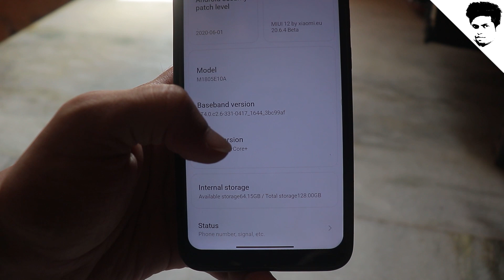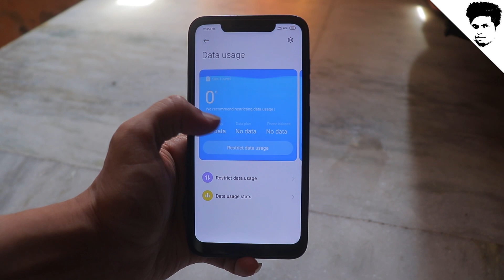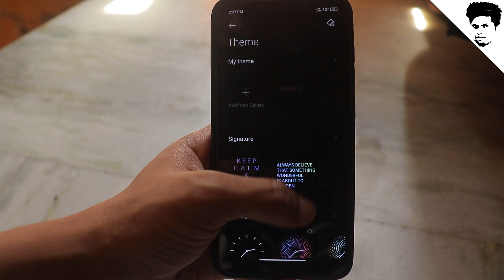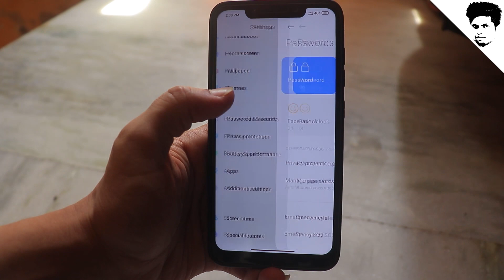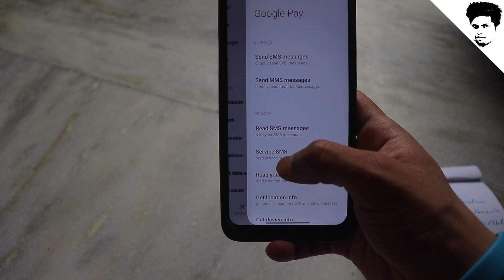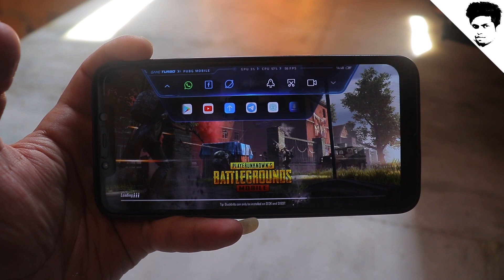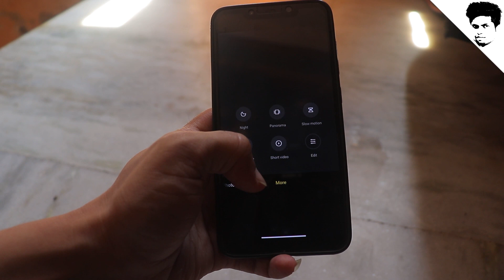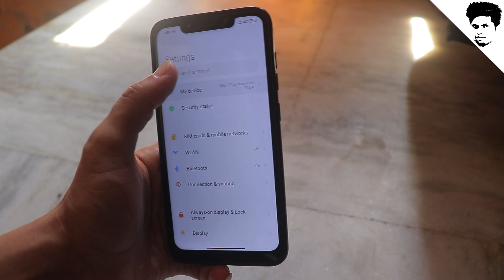Xiaomi.eu MIUI 12 BETA 20.6.4 Port for PocoF1 Silvercore kernel by ZZhengK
4 in 1 OTG Card Reader_